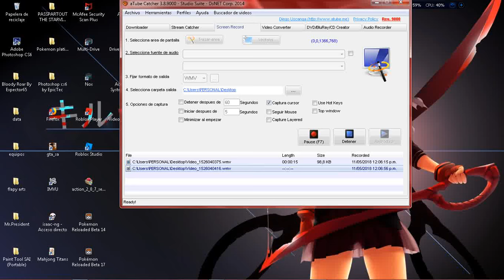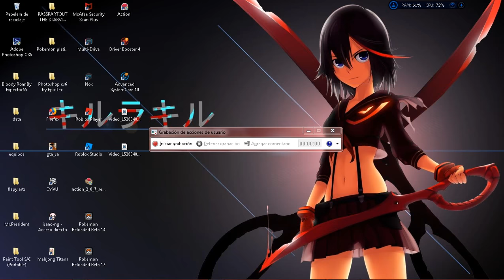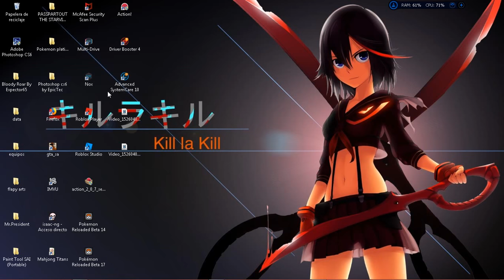video tutorial de como grabar la pantalla de tu pc sin programas